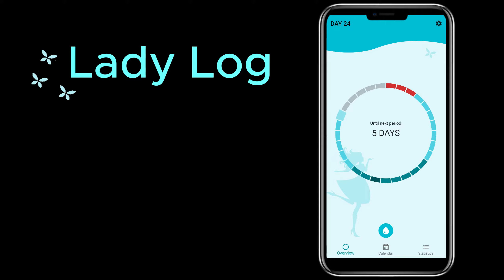Lady Log - A simple period tracker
The simple period tracker

Lady Log is a menstrual tracker that allows you to quickly and easily record your menstrual cycle. The app is easy to use and displays only the most important data.
At a glance, you can see which day of your cycle you are on and how long it will be until the next cycle starts.

Quick Recording
Start recording your next menstrual cycle with just one click!

Personalized Design
Customize the look and feel of the app to your liking by selecting one of the various themes.

Calendar
The integrated calendar allows you to quickly and easily record and view past periods. Additionally, forecasts for future periods are displayed.

Statistics
The app also offers some statistics, such as the average cycle length or the duration of the last periods.

Fertile Days
Do you also want to see your fertile days? No problem! Our menstrual tracker offers you the option to display them additionally. Please note, however, that this is only an estimation based on your entered periods and should not be used for contraception.

Data Security
Your data belongs only to you! The app works without registration and the data is stored only on your phone!